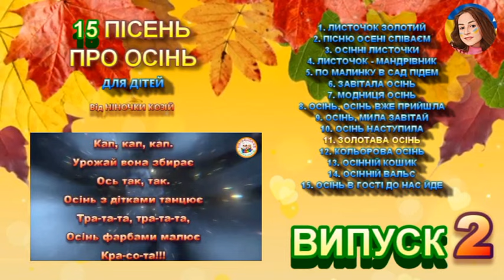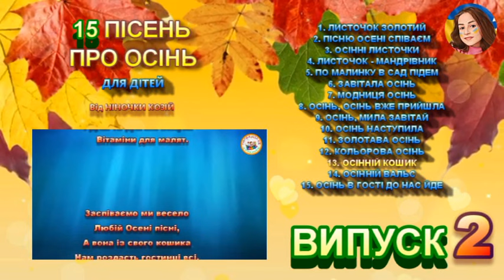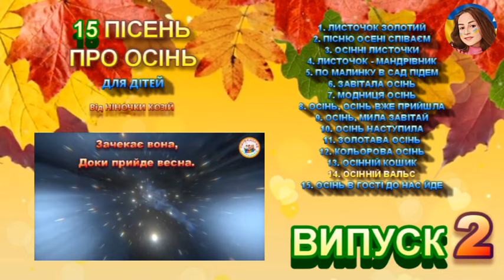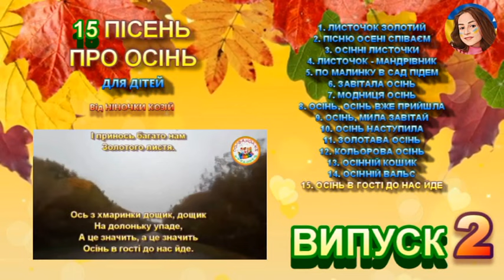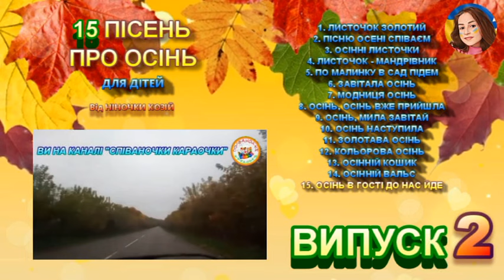15 ПІСЕНЬ ПРО ОСІНЬ (ВИПУСК 2)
15 ПІСЕНЬ ПРО ОСІНЬ (ВИПУСК 2)

0:00 1. ЛИСТОЧОК ЗОЛОТИЙ
01:54 2. ПІСНЮ ОСЕНІ СПІВАЄМ
04:38 3. ОСІННІ ЛИСТОЧКИ
06:37 4. ЛИСТОЧОК - МАНДРІВНИК
08:13 5. ПО МАЛИНКУ В САД ПІДЕМ
09:58 6. ЗАВІТАЛА ОСІНЬ
11:22 7. МОДНИЦЯ ОСІНЬ
13:08 8. ОСІНЬ, ОСІНЬ ВЖЕ ПРИЙШЛА
14:22 9. ОСІНЬ, МИЛА ЗАВІТАЙ
16:18 10. ОСІНЬ НАСТУПИЛА
17:57 11. ЗОЛОТАВА ОСІНЬ
20:21 12. КОЛЬОРОВА ОСІНЬ
23:48 13. ОСІННІЙ КОШИК
25:25 14. ОСІННІЙ ВАЛЬС
28:14 15. ОСІНЬ В ГОСТІ ДО НАС ЙДЕ